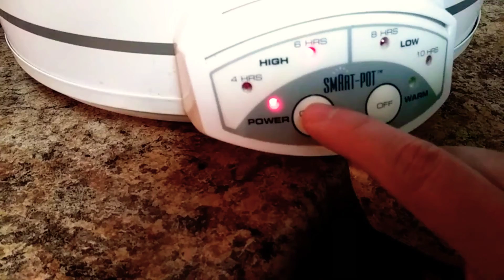turkey hamonado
Our version of hamonado turkey and got this turkey on clearance sale, nothing can beat a clearance sale.